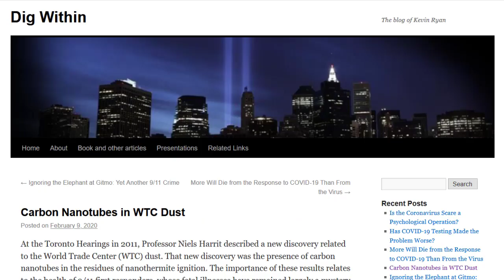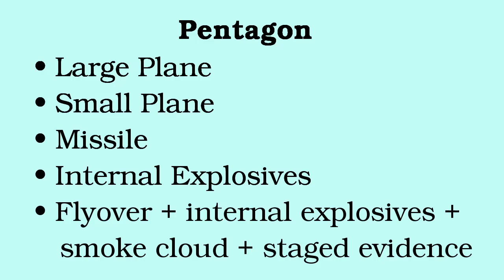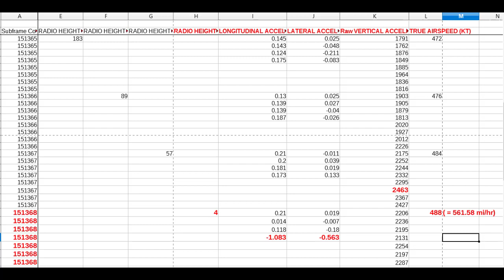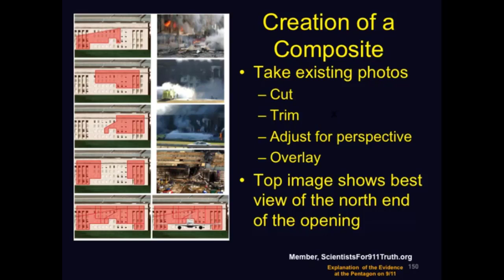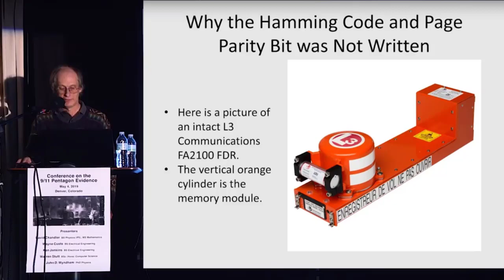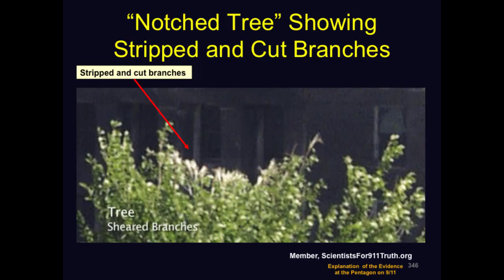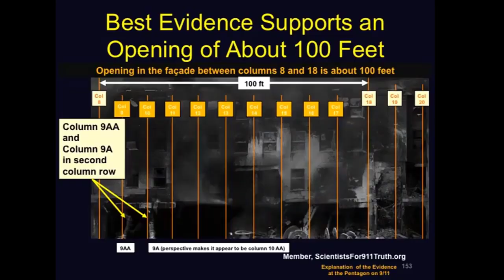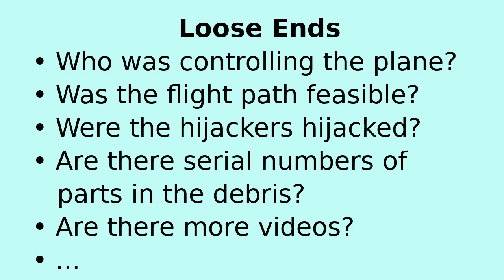AA Flight 77 at the Pentagon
The high degree of correlation between the data in the AA77 Flight Data Recorder (FDR) and facts on the ground provides strong support for its authenticity and the identification of the plane that flew into the Pentagon as American Airlines Flight 77.

(See also, "Why We Expend Energy on Proving Large Plane Impact at the Pentagon" by David Chandler and Wayne Coste,
Responses to some initial feedback:

--FDR stands for Flight Data Recorder one of the "black boxes," the other being the CVR: Cockpit Voice  Recorder.  Only the FDR was recovered in readable form from the plane that entered the Pentagon.

Clarification of the reasoning for identifying the FDR as belonging to AA77:

--The internal data in the FDR "identifies" the plane in terms of its recent history.  It contains the entire last flight, start to finish, plus 11 prior flights for the same plane in the days leading up to 9/11.  Those flights are a matter of public record.  The total record in the FDR identifies the plane as AA77

--Some have said the FDR does not contain the ID number of the plane.  Warren Stutt has shown that other FDR data related to other air crashes also failed to include the ID numbers some have sought.  This does not mean the data was faked.  See his talk at the Denver Conference on the Pentagon Evidence

--Think about it:  If this were a "propaganda version" of the FDR designed to portray a plane that wasn't really there, why wouldn't they have included an ID number to make it obvious?  Why would they have made the last frame unreadable (by normal means) and the second to last frame corrupted?  Why would they have programmed in the data drift rather than having the path go right to the hole?  The bottom line is we had to work to pull the data out of a data set for a plane that went through a crash in which the FDR itself was dismembered in such a way that the last two frames were corrupted.  As this video shows, the data we got matches the facts on the ground with amazing precision.  This FDR "identifies itself" as AA77 and as the data for the plane that entered the Pentagon.